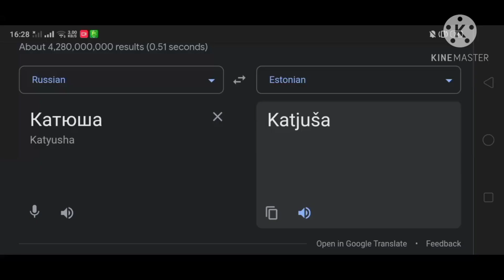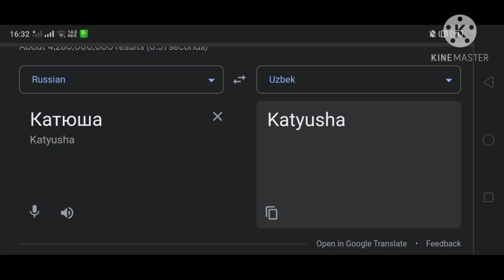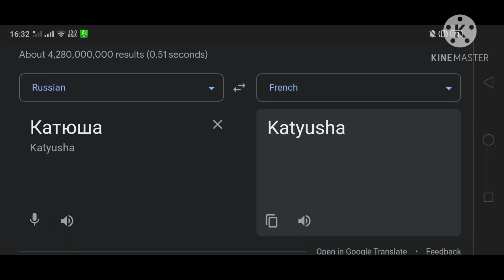Girls Und Panzer (Katyusha) Visited A Different Countries | Part.2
(Katyusha)
Part.1 :

Part.2 : (Songlist) :
21. 🇧🇩Bangla - Boshonto Batashe 2.0
24. 🇬🇷Greek - To Paploma
27. 🇨🇿Czech - Sagvan Tofi Davej Ber (Original klip - 1988)
28. 🇹🇭Thai - Traditional Thai Music
29. 🇿🇦Afrikaans
30. 🇺🇿Uzbek
31. 🇳🇱Dutch
32. 🇱🇹Lithuanian
33. 🇺🇦Ukrainian
34. 🇦🇺Australia - Commonwealth Of Australia Bush Dance
35. 🇮🇸Icelandic
36. 🇧🇪Belgium
37. 🇹🇷Turkish
38. 🇻🇦Latin
39. 🇸🇪Swedish - I Riden Sa
40. 🇨🇦Canada

Thumbnail used : Katyusha become to be a soccer ball player in Czechia